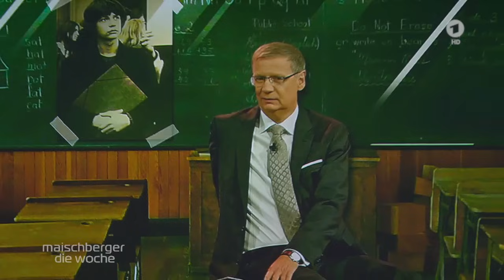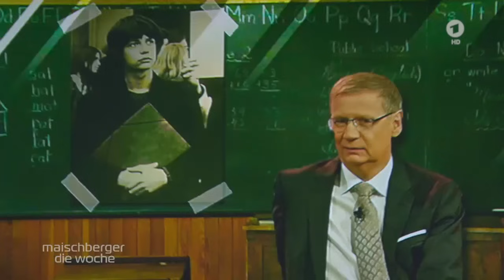Was müssen wir wissen? Günther Jauch bei "maischberger. die woche" (13.11.19)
Was muss man wissen? Was sollte man lernen: Griechisch, Geschichte oder Googeln? Das fragt Sandra Maischberger in der ARD-Themenwoche "Zukunft Bildung" den Fernsehmoderator Günther Jauch.

"maischberger. die woche" vom 13.11.19